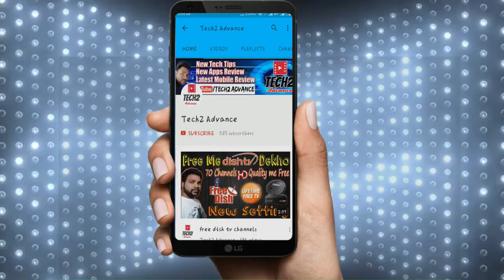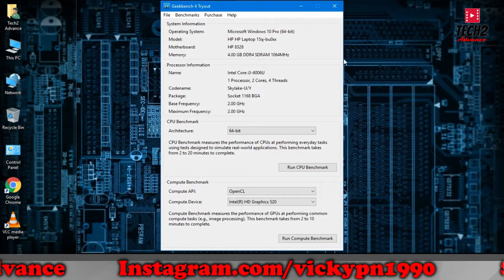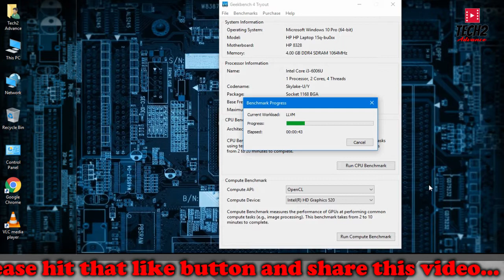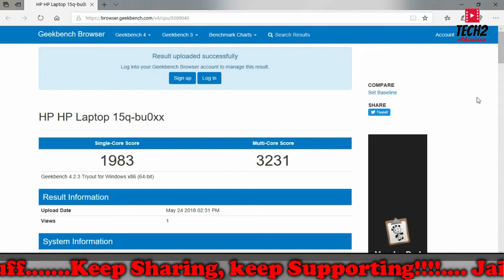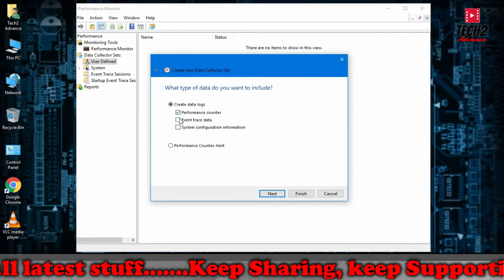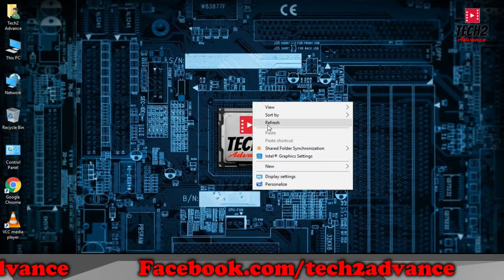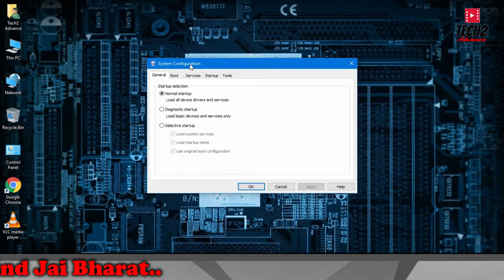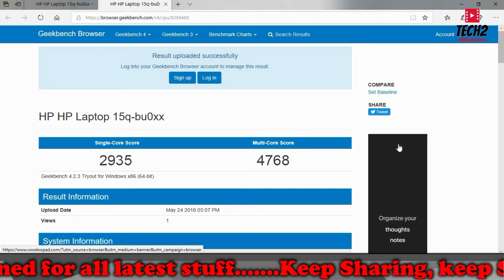How to Increase pc or laptop CPU Speed Just Double in 2 Steps |Hindi/Urdu| #1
Namaskar Doston ! Is Video ko dekhne ke bad aap apne Computer ya Laptop ke CPU ki Speed Ko bilkul Double karke apne Computer ya Laptop ki Speed ko kafi 2x speed se chala sakte hain.

Follow and Like my Page on

NOTE : All content used is copyright to Tech2 Advance